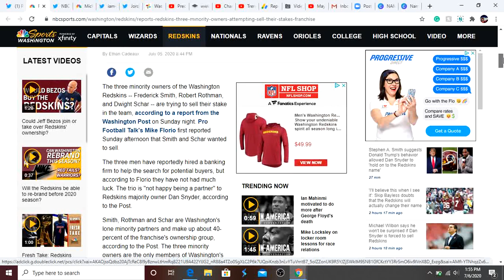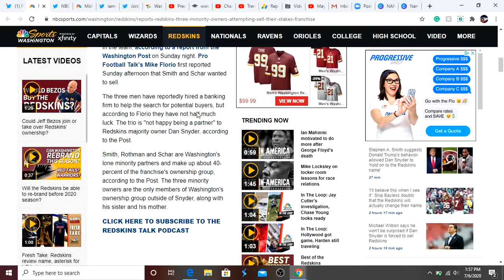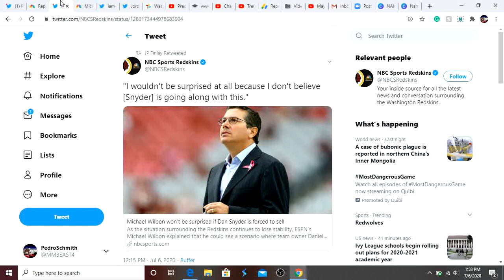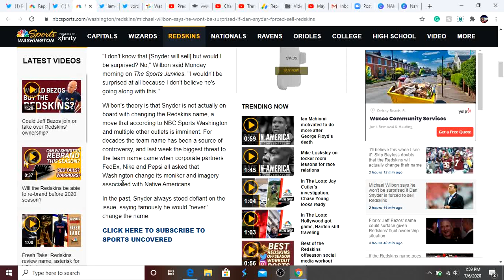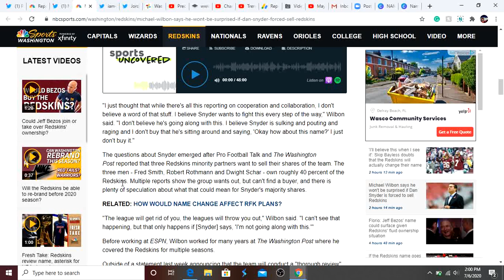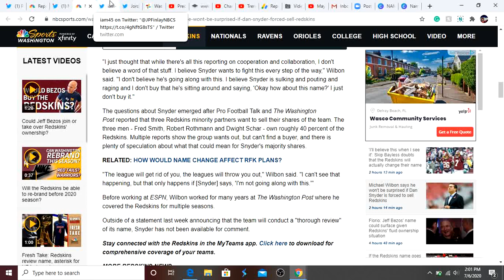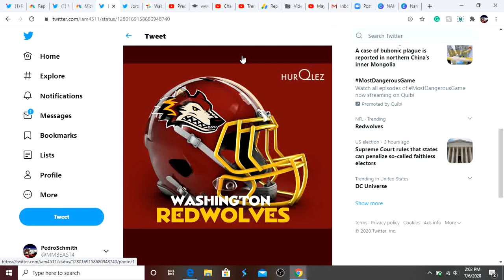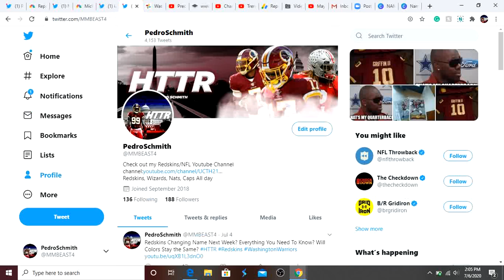Dan Snyder Being Forced To Sell Team? 3 Redskins Minority Owners Are Trying To Sell Stake In Team!